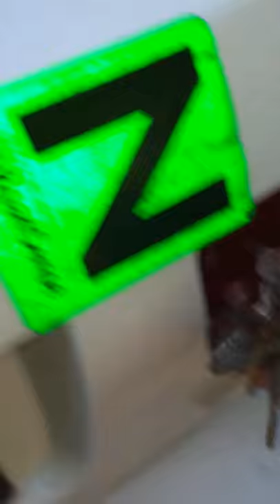Trot around the Cabin